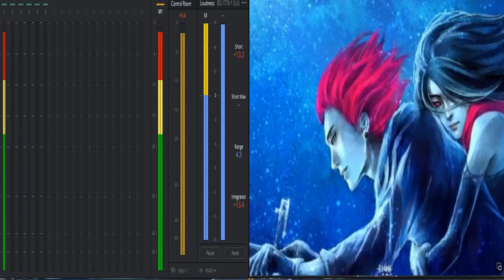BEST NEW RINGTONE FOR 2021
Best Ringtone